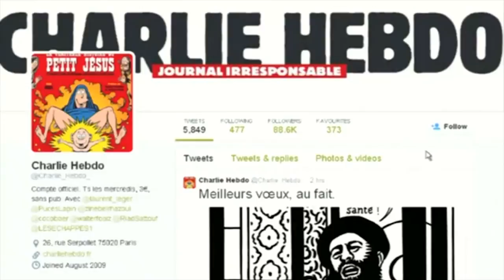Malzberg | Dinesh D'Souza conservative filmmaker reacts Boehner and the terror attack in Paris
conservative author and filmmaker joins Steve to share his reaction to Speaker Boehner's re-election, BlackBrunch, Jeb Bush and Mike Huckabee making presidential moves, as well as the latest on the terror attack in Paris